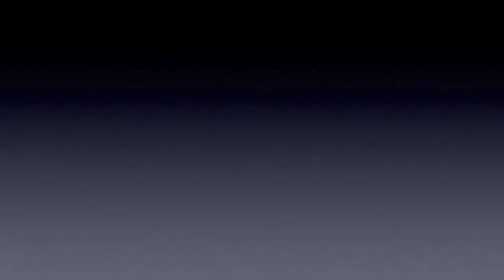Mont Washinston hivernal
Ascension du mont Washington lors de la fin de semaine la plus de l'hiver 2011. Il faisait -40c sur le plateau sommital! Nous avons dormis au refuge de Lake of the Clouds. Beau mais froid!